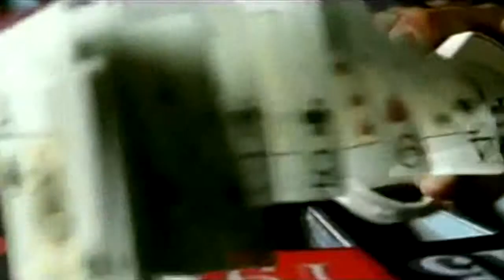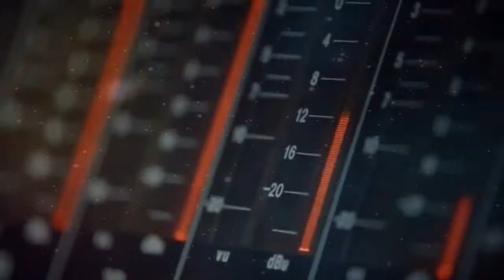'Happiness'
College Project